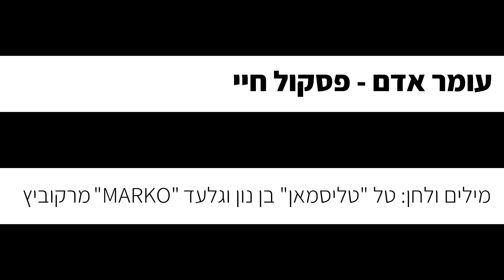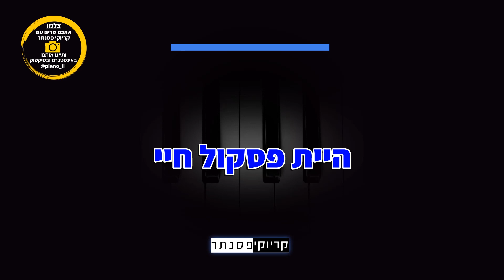עומר אדם - פסקול חיי (קריוקי פסנתר)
אנחנו יצרנו עבורכם גרסה אקוסטית של קריוקי פסנתר אינסטרומנטלי  לשיר "פסקול חיי" של עומר אדם, עכשיו אתם יכולים לשיר את השיר בצורה קלה ונוחה!

✘קרדיטים

מילים ולחן: טל "טליסמאן" בן נון וגלעד "MARKO" מרקוביץ'
✘מילים✘
על מדרכה בעיר אני יושב לבד
כל החיים שלי הכל כמעט הכל ליד
ואין כדור ללב שבור ובסיפור הזה גם את
לא ממש עוזרת
הייתי משוגע עליך את זה את לא ידעת
ואת עשית לי אז בית ספר כששיחקנו קצת
וזה גמור עכשיו אסור להתקשר לא כי שבת
זה כי את לא עונה

וכבר מזמן ראיתי
את העתיד שלי איתך
עכשיו אני סגור על זה
היית הכל אולי היית פסקול חיי
לאן שלא הלכתי
חזרתי אל הטוב שלך

היינו כמו מכסה לסיר לפחות זה מה שחשבת
אמרת שאת לא זוכרת כבר במי התאהבת
זה כבר גמור זה לב שבור זה כמו כדור בחזה
כשאת הולכת

מחשבות באות עם הלבד
האם הכרת איזה בחור נחמד
האם את שמה את הלב בצד
כשאת חושבת עלי